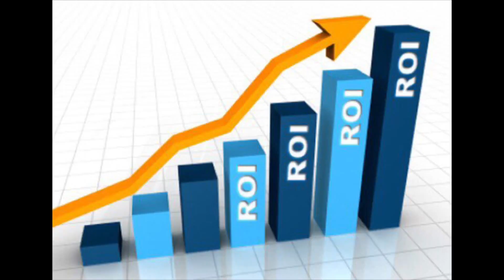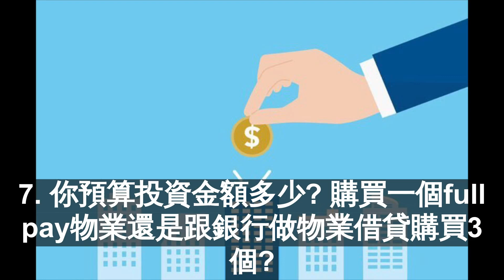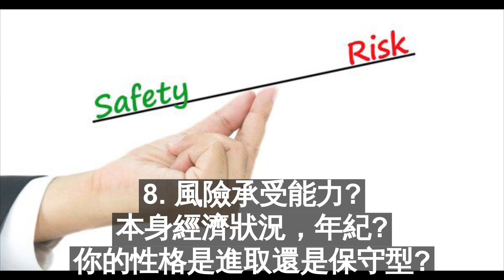買樓投資前，你必須要問清楚自己以下幾條問題 - Answer These Questions Before You Start Investing Properties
一生人有幾多次機會去買磚頭? 我們也希望你有很多很多的。🏘🏡🏠

但事實就是一般人沒有那麼多機會，所以我們決定買樓投資之前，一定要知道那一種買樓方案最適合自己。

市面有不同關於購買英國物業宣傳，不過只會提及到回報率有多麼吸引。究竟有沒有為你著想? 我們明白高回報的確重要，但未必是每位投資者的首要條件。

片中有8個問題你必須清楚了解自己清況，才知道那種投資項目最適合你。

One of the most common things we hear from people is to let them know if “something good” pops up as they are very interested in investing in UK properties. But what is considered as “something good”?

In reality, what might be an attractive investment proposition for John, might not necessarily be the same appealing project for Sally, so it is really important to find out what suits YOU and your current situation.

To help find out more about yourselves, this video asks 8 simple questions and looks into what type of property investment fits your profile.